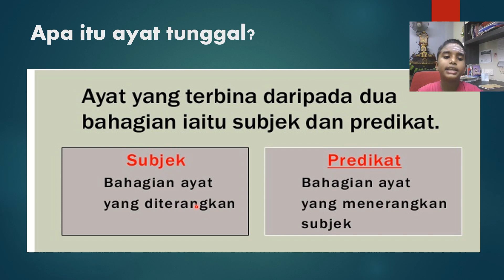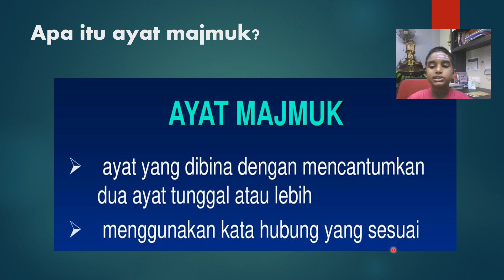ayat tunggal & ayat majmuk